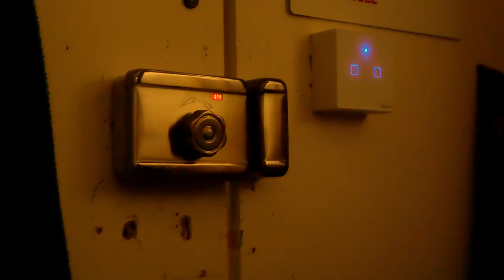A No Budget Doctor Who Fan Film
The Doctor has once again regenerated and wakes up to find that the TARDIS has shrunk with no explanation. With no where to turn to he must find out why the TARDIS has done this and if he can ever get it back to normal.

Starring: Ben Newey

Logo Animation By: @themaxfx2306

Tardis Animation By: @themaxfx2306